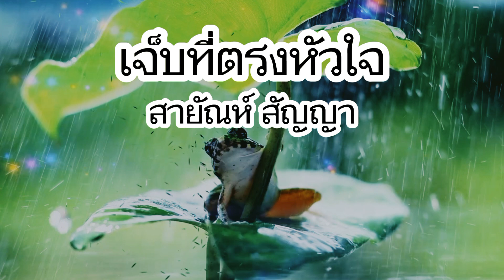เพลง เจ็บที่ตรงหัวใจ& เพลง อยากมีคู่🎵ศิลปิน สายัณห์ สัญญา🎵ขอขอบคุณทุกๆกำลังใจ🎎🎎